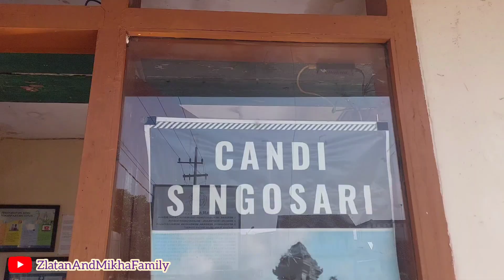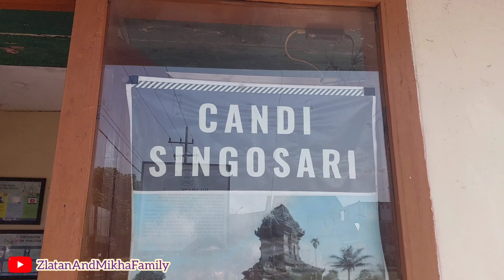Jalan Pagi sambil Wisata Sejarah di Candi Singosari | Pesona Candi Singosari | Singosari Temple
Asalamualaikum teman teman, kali ini kita lagi ada di Malang dan kita sedang mengunjungi Candi Sigosari, Candi Singasari terletak di Desa Candi Renggo, Kecamatan Singosari, Kabupaten Malang, kurang lebih 9 Km dari kota Malang ke arah Surabaya. Candi ini juga dikenal dengan nama Candi Cungkup atau Candi Menara, nama yang menunjukkan bahwa Candi Singasari adalah candi yang tertinggi pada masanya. Yuk ikutin keseruan Zlatan sama Mikha main disini

Alamat : Jl. Kertanegara, Candirenggo, Kec. Singosari, Kabupaten Malang, Jawa Timur 65153